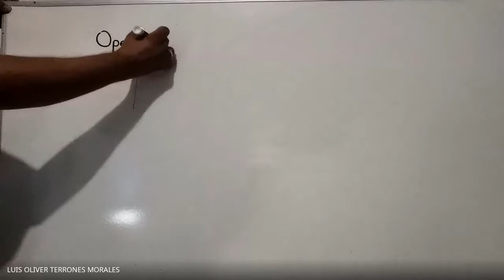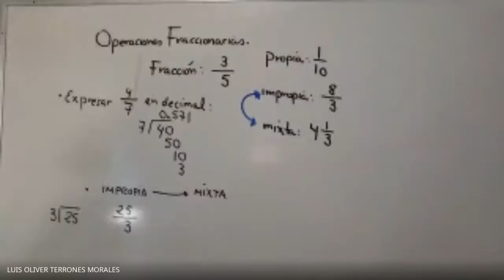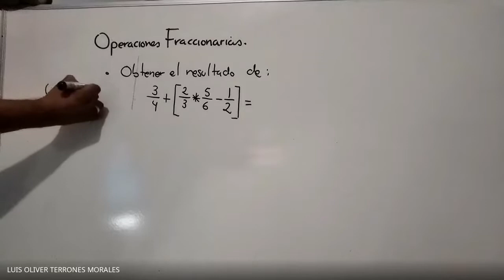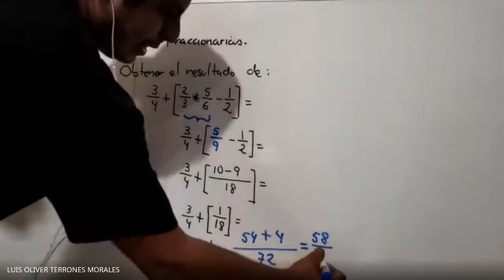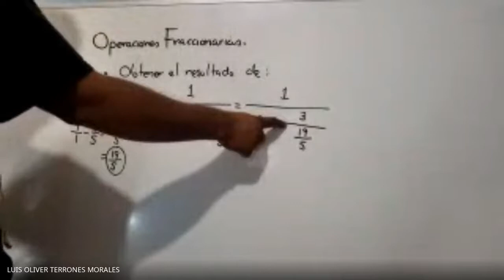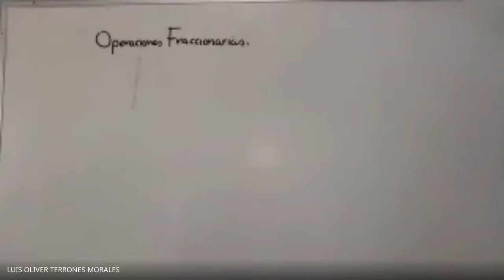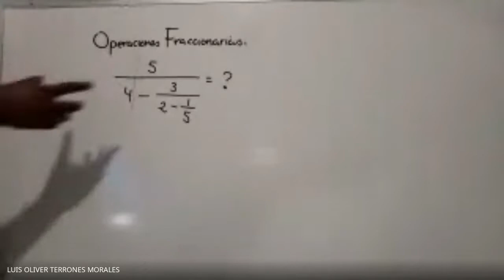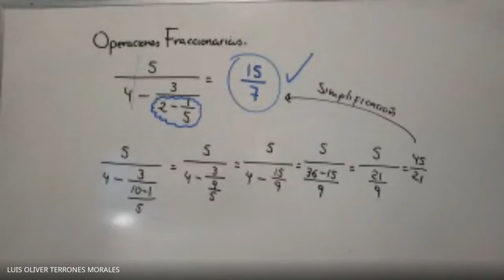CURSO IPN SEMANA 1 01 ABRIL 2021